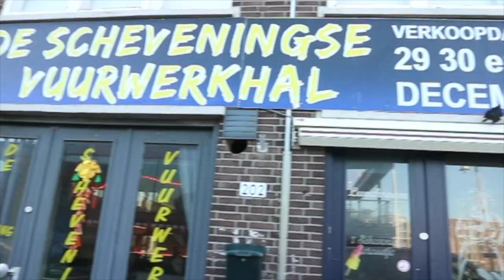CHRISTMAS SPECIAL DEEL 2 - My life as Elize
My life as Elize

In mijn vlogs laat ik jullie zien hoe het is om mij te zijn. Ik neem jullie mee in de dagelijkse dingen die ik meemaak.
Ik zal de leuke dingen filmen, zoals de feestjes in het weekend, inkopen doen voor de winkel waar ik in werk en de meidenavondjes bij mij thuis, maar ook de verdrietige, boze en minder leuke momenten.
Ik zet elke Zondag een vlog online en tussendoor doe ik af en toe een challenge of een tutorial.

xoxo Elize

Facebook pagina: My life as Elize